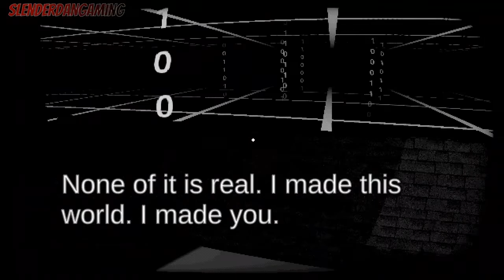Start Survey? - Little Mini Thriller Game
A little mini thriller game, Hope you enjoy!